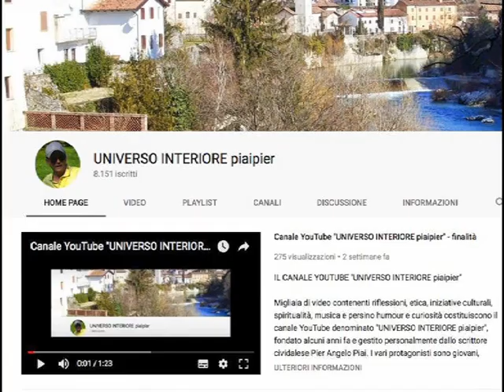BISOGNA PREGARE MOLTO PER COLORO CHE RIFIUTANO LA SALVEZZA ETERNA. DALL'INFERNO NON SI ESCE PIÙ...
PREGARE MOLTO PER I NON CREDENTI CONSOLA IL SIGNORE

"Se nella visione del profeta Isaia riportata dalla Sacra Scrittura gli stessi serafini sopra al Signore si coprivano il volto e i piedi con le loro ali, cosa dovremmo fare noi che siamo così meschini alla presenza del nostro Dio, il quale si presenta sotto le specie del pane e del vino?Eppure Dio è attratto dal nulla delle sue creature così impure! Si fa "nulla" per loro sotto le specie eucaristiche. Conosce tutto di loro, le segue e le protegge continuamente, anche quando stanno commettendo il peccato. Accetta con gioia il loro pentimento e la loro umiliazione e fa festa in Cielo. Non tiene conto dei loro peccati e continua a fare loro il bene… anche quando sono del tutto indifferenti nei suoi confronti. Lascia loro la libertà di decidere da che parte stare, ma ha un grande dispiacere quando lo rifiutano per orgoglio ed egoismo..Anche il Signore cerca consolazione per questo suo dispiacere: le sue creature hanno il libero arbitrio, ma scelgono la menzogna, ciò che non è Dio. Egli cerca la consolazione tra i suoi più fedeli..Ricordiamo che Dio non è indifferente nei confronti delle creature che non vogliono saperne di Lui, il quale è la Via, la Verità e la Vita. È il dispiacere che ha provato nell'orto del Getsemani prima della Passione. Vedere tante sue incredule creature che si dannano volontariamente per sempre! Dopo la loro morte terrena Egli non può liberarle dall'inferno perché rispetta la loro scelta dovuta al dono del libero arbitrio ed esse stesse non desiderano la sua vista. Per questo è necessario pregare molto per tutti coloro che durante la vita terrena rifiutano la salvezza eterna: in questo modo, in virtù della Comunione dei Santi, il Signore può distribuire meglio le sue grazie se trova anime disposte ad offrire anche le loro sofferenze in unione con la sua Passione e Morte.